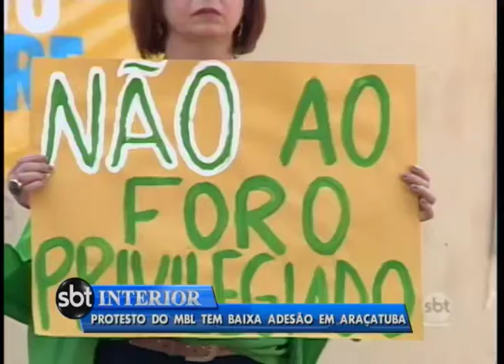Protesto do MBL tem baixa adesão na região